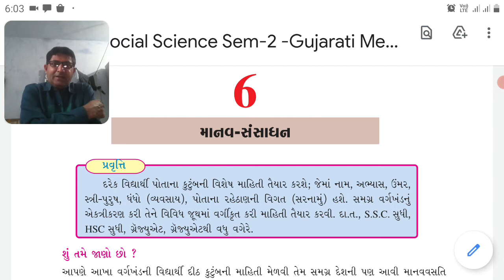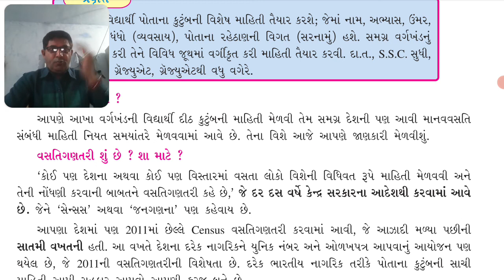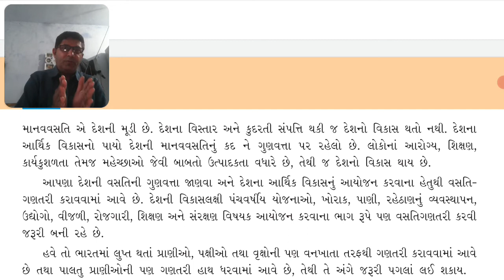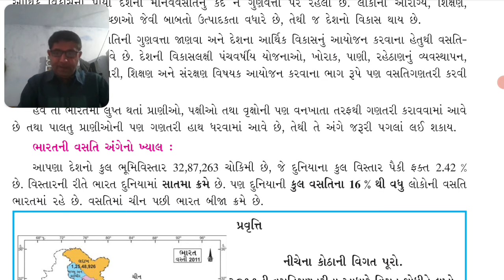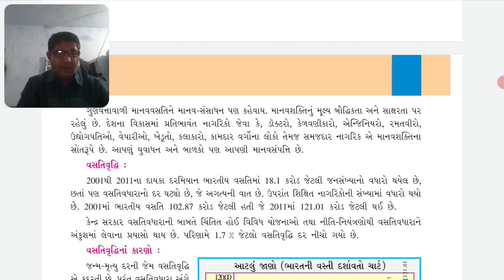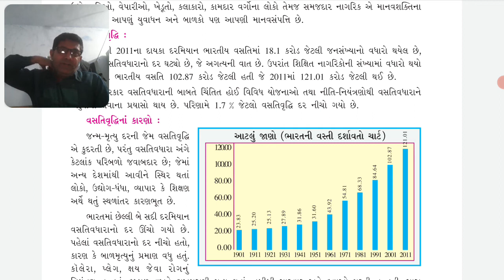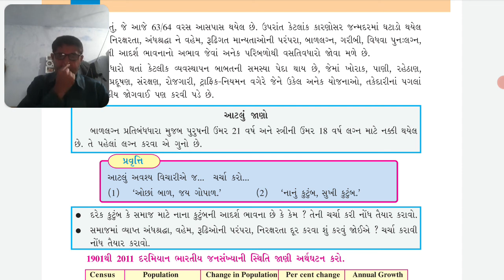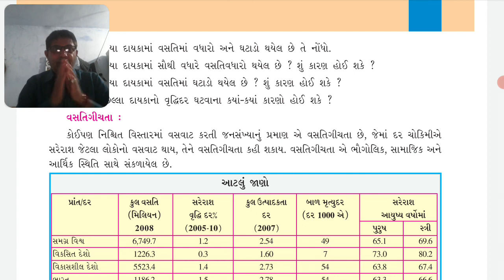social science std 8 chapter 6 part 1